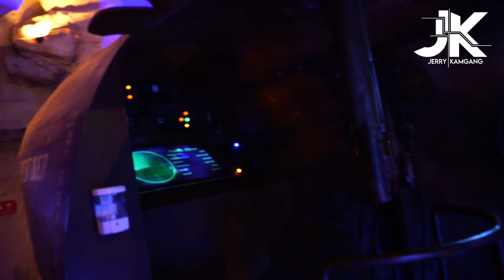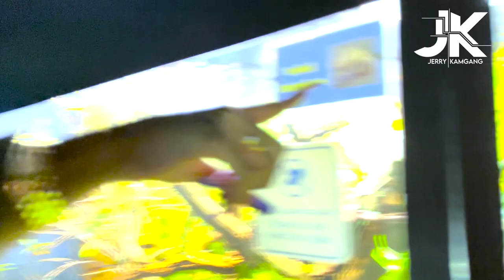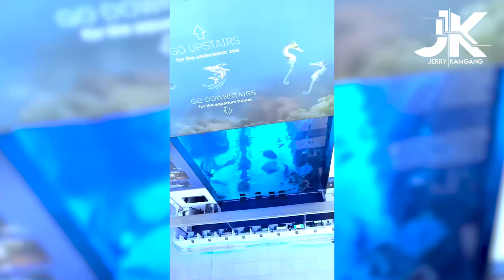Vlog 2 : Présentation de l'aquarium de Dubaï Mall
🌇 Mon séjour à Dubaï : Présentation de l'aquarium de Dubaï

Dans ce vlog, je partage avec vous la 2e journée de mon séjour à Dubaï.
Ceci, dans le but de vous édifier et vous inciter également à souhaiter y aller pour passer du bon temps avec la famille et les proches. 🏙️🚘

Nous y avons visité le fascinant aquarium du Dubaï Mall.
J'ai payé 3 tickets à 179 400 FCFA pour l'entrée et c'était tellement impressionnant ! Les poissons, les requins, les raies...

Tout était si beau... 🌌

Ensuite, nous avons assisté à une animation de jets d'eau synchronisés avec de la musique devant le Dubaï Mall et le Burj Khalifa. C'était tellement magique ! 💦

Mme et moi avons été interviewés et avons pris de magnifiques photos au bas du Burj Khalifa, qui est l'un des plus hauts gratte-ciel du monde ! 📸

Nous avons ensuite joué aux jeux d'Ice cream vraiment amusant avec un vendeur très comique et sympa. 😅

Pour finir la journée, nous avons pris des photos avec une Lamborghini. C'était une expérience unique et tellement excitante ! 📸🚘

  Bon visionnage !